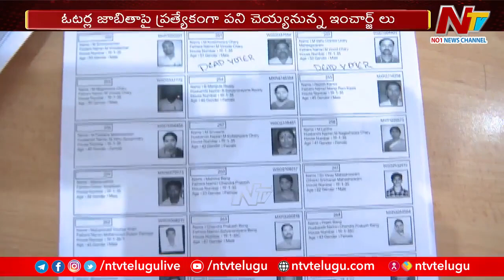YCP focus On Irregularities In AP Voter List | AP CM YS Jagan | NTV